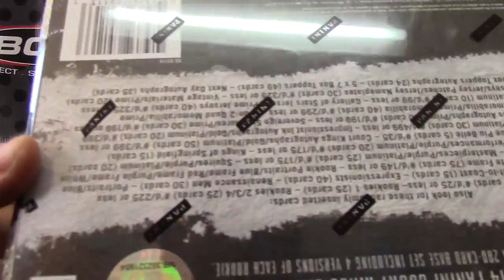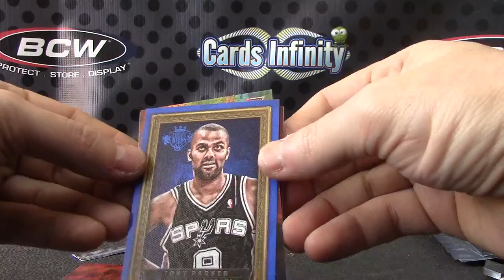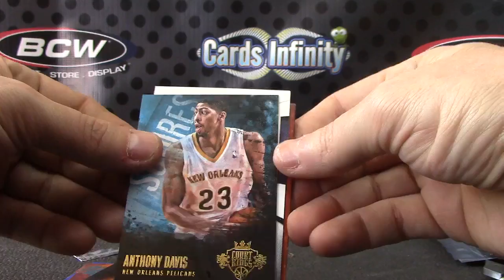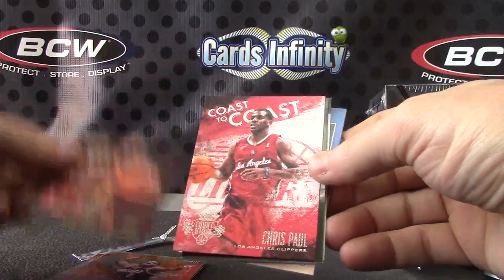Chuck's 2013/14 Court Kings Basketball 2 Box Break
Thanks a lot Chuck, Chris J.